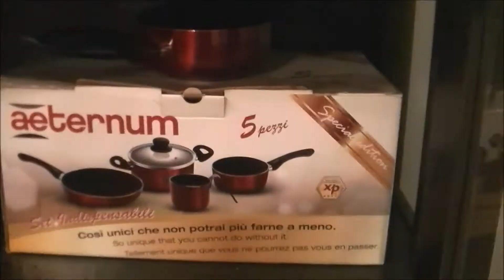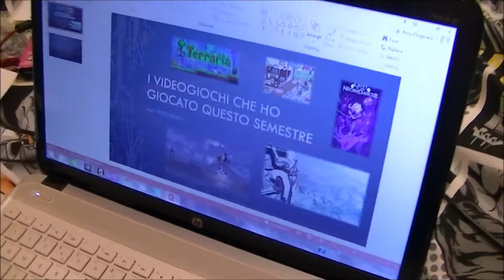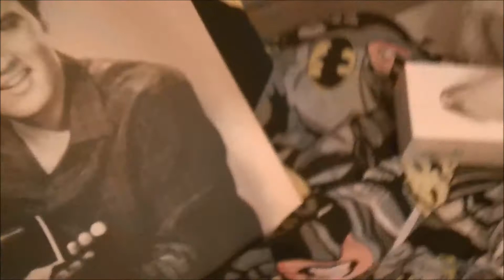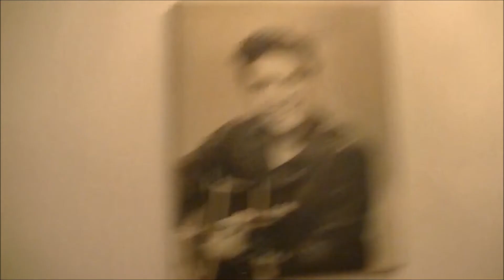Decemvlogs 2015: 2nd and 3rd december, mozzarella, broken gate and elvis